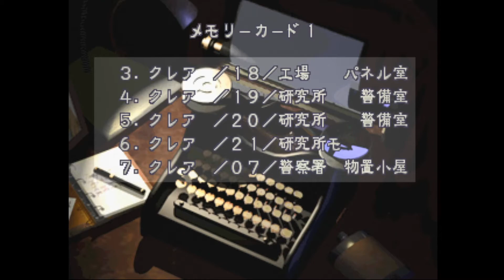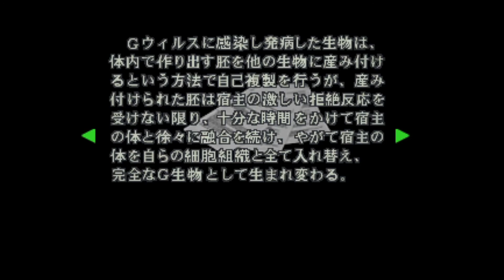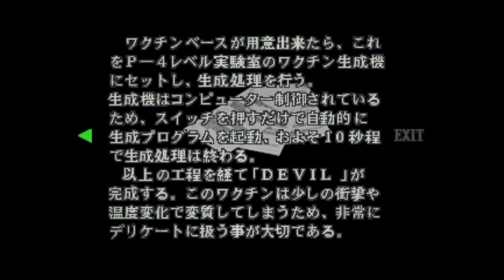女の修羅場、勃発。【PS版バイオハザード2クレア編】